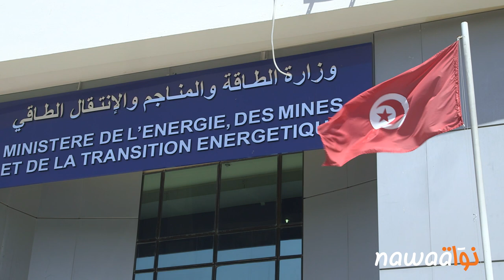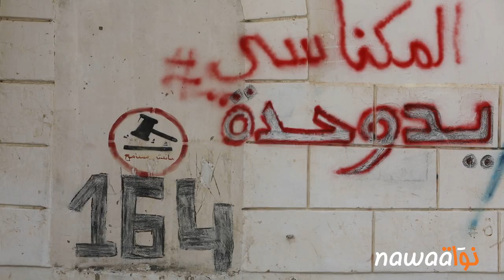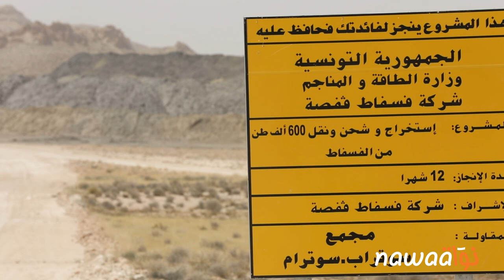فسفاط المكناسي: ثروة منسيّة على صفيح ساخن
لم يتوصّل عمّال منجم فسفاط المكناسي والبالغ عددهم 164 شخصا إلى حلّ جذري ونهائي مع الحكومة بخصوص الإدماج الفوري بشركة فسفاط قفصة إثر قرار غلق منجم الفسفاط بالمكناسي منذ أفريل 2020. ويطالب العمّال بتسوية وضعيّاتهم في ظلّ وضع اقتصادي واجتماعي هشّ ومحتقن دون اللجوء إلى مناظرة لانتدابهم صلب شركة فسفاط قفصة. يتحدّث إلى "نواة" ممثّلان عن العمّال وعضو مجلس النوّاب بدر الدّين القمودي عن جهة سيدي بوزيد، والّذي كان حاضرا خلال جلسة التفاوض بين الطّرف الحكومي والطرف النقابي والعمّال عن مآل هذا الملفّ الاجتماعي الّذي قد ينفجر في أيّ لحظة، مُنذرا بتصاعد وتيرة الاحتجاجات وبإعادة وضع ملفّ الثروات الطبيعيّة والباطنيّة من جديد على طاولة النّقاش.